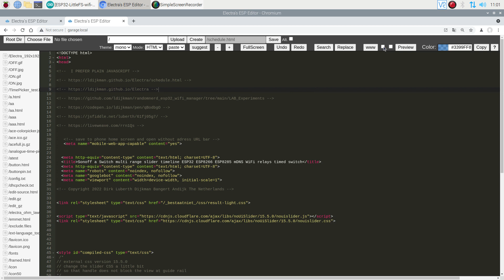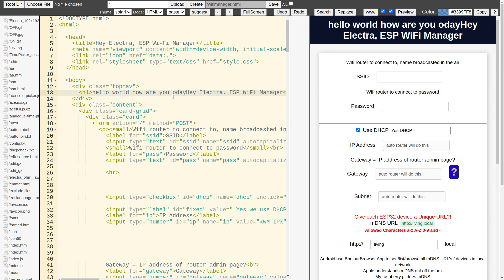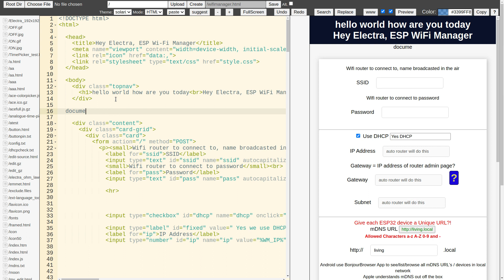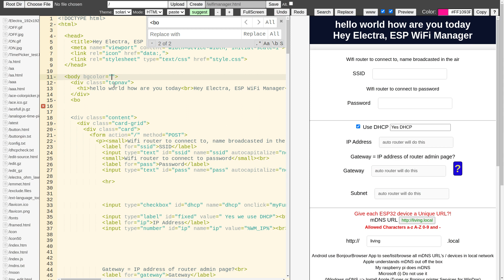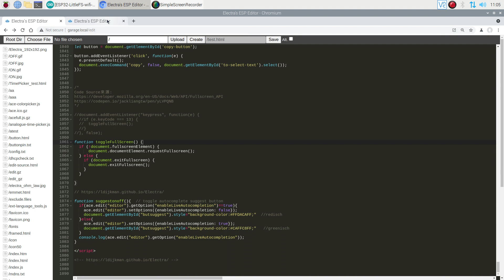ESP8266 ESP32 webserver ACE cloud editor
skywriter ace cloud editor on ESP8266 ESP32